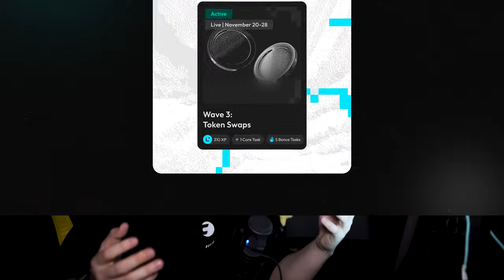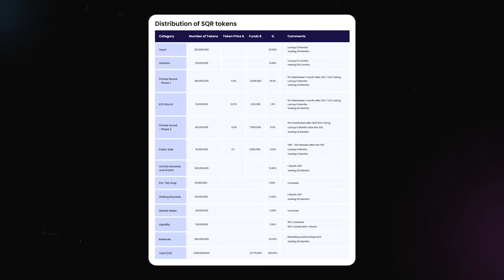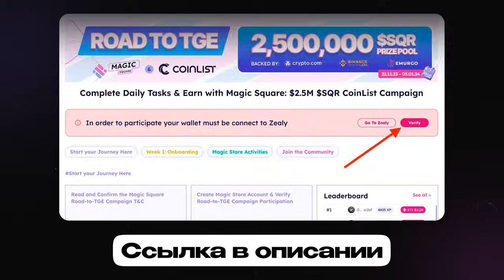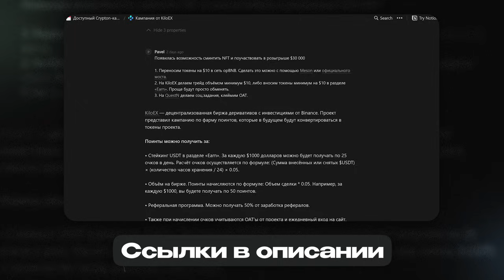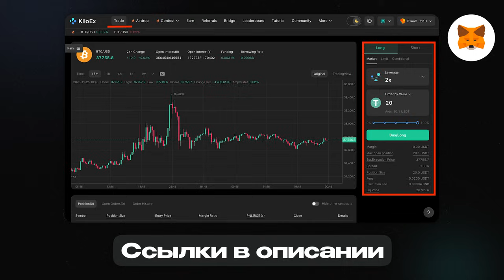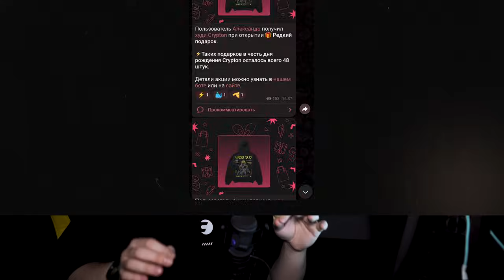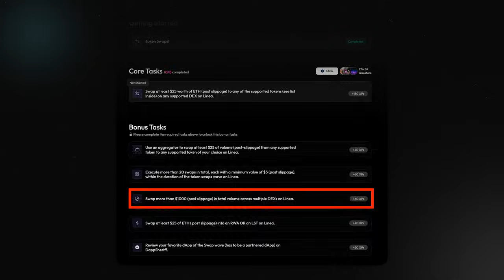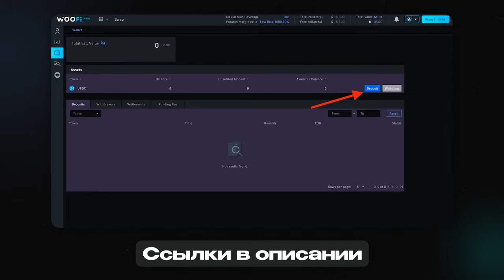Раздача $500 000 для всех и каждого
$500 000 - это внушительная сумма денег, и каждый из вас сможет забрать часть из них себе, а если прокачали удачу - то и половину этого. Всё дело в ивенте, который проходит на сайте Galxe. Ещё я разобрал другие способы заработка на криптовалюте.

Ссылки из этого видео:

🔥🔥🔥 Успей принять участие в розыгрыше Macbook Air, PlayStation 5, Airpods 3 и других ценных призов в честь Black Friday и Дня Рождения проекта Crypton.

🔗 Найти мост для отправки средств в Linea и экосистемные проекты можно

Тайм-коды:
00:00 - На чем заработаем в этом выпуске?
00:54 - Лёгкий фарм денег в Magic Sqaure
05:05 - Марафон дропов от BNB
07:17 - Macbook Air, PlayStation 5 за пару кликов
09:06 - Ретродроп от Linea, Часть 3
10:51 - Дроп на $500 000